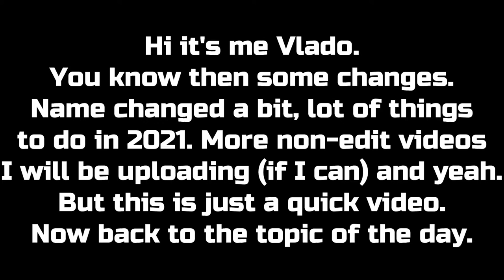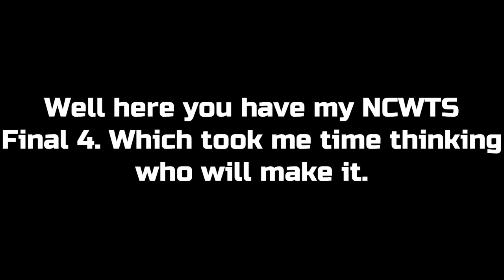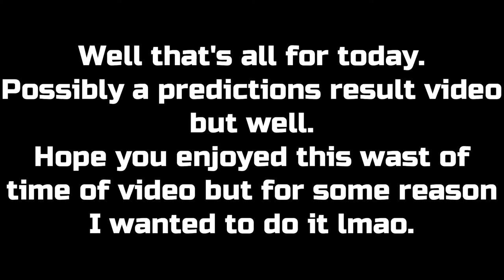Quick 2021 NASCAR Predictions (by Vlado)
Wow I didn't expect to make a non-edit video. Didn't you? Well this is just a quick video, soon uploading more non-edit videos as well. This was originally scheduled to be uploaded in like 3rd-10th January but I couldn't. But here is the predictions video.

What kind of video I made